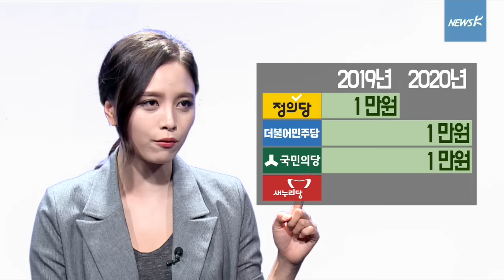[국민TV] 최저임금, 뭣이 중허냐고?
“주휴수당 안 준 사람들이 범법자 된다”
“어차피 용돈 벌이니까, 최저임금 깎자”

최저임금은 ‘생활 안정’을 위한 최소한의 임금입니다. 최저인생을 위해서가 아니고요..